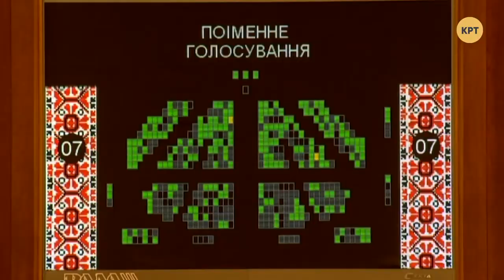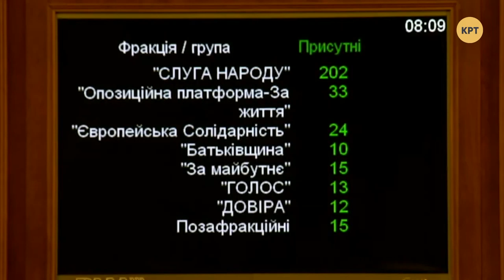Украина на локдауне до 3 апреля. Вводятся штрафы // «Прайм. Аналитика» с Васильцом// 17.03.2020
Парламент утвердил закон о предотвращении распространения вируса, в том числе запретил работу общественных заведений, всех кроме продуктовых магазинов и аптек, и запретил перевоз пассажиров общественным транспортом. Также, депутаты утвердили закон, который должен помочь бизнесу выдержать карантин. Парламент во время локдауна будет работать, но в комитетах. Эти и другие вопросы обсудил ведущий Руслан Коцаба с политическими экспертами Михаилом Кациным и Дмитрием Фищенко.

Распространи это видео!